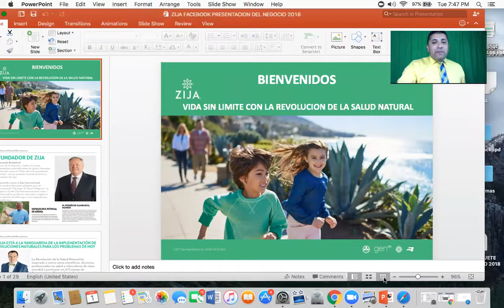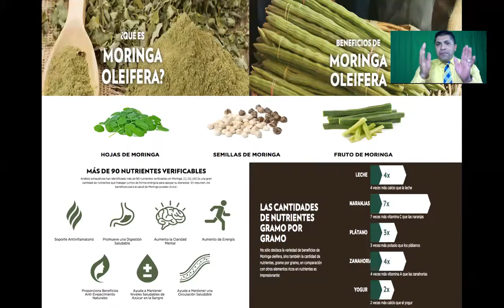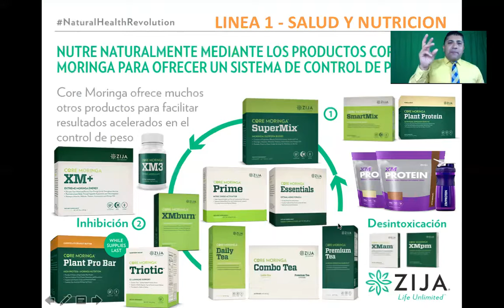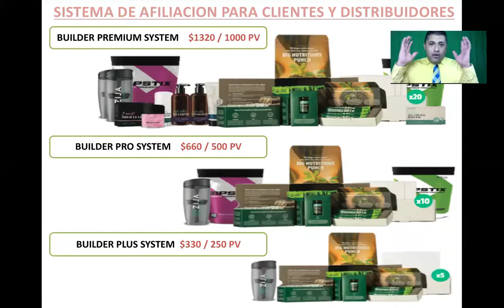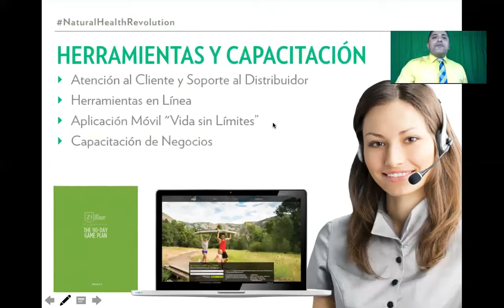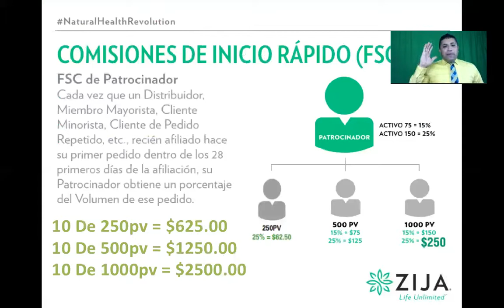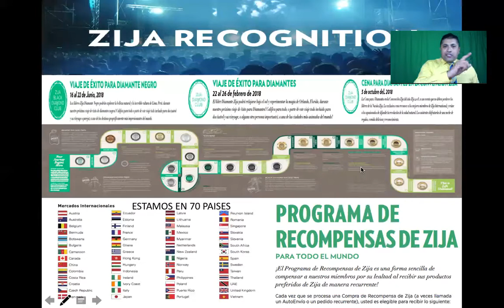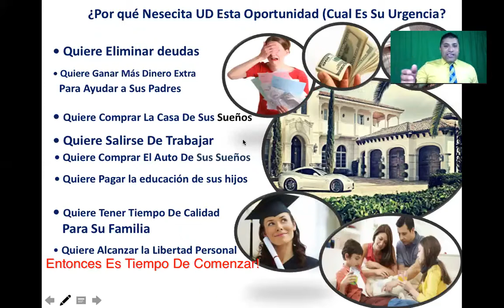ZIJA 2 0 PRIMER PRESENTACION DE LA OPORTUNIDAD ESTE 2019 CON ALEXIS ADAME